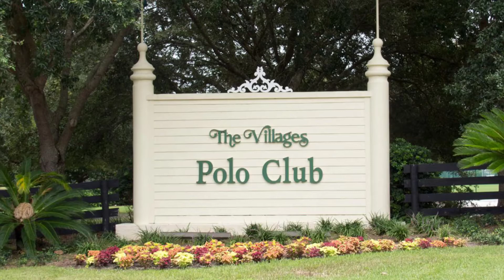The Villages SC 1080p